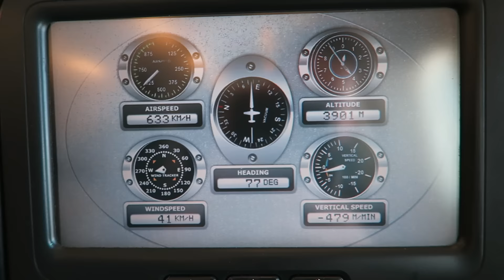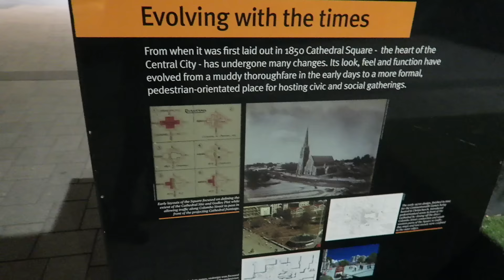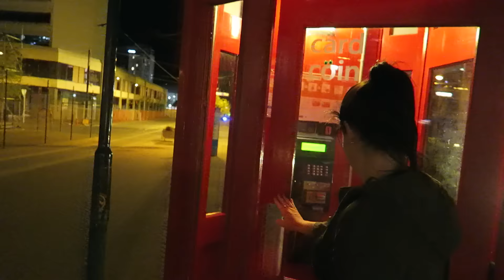DISCO POO IN CHRISTCHURCH! [2]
We fly out of Sydney in the morning and spend the evening exploring Christchurch NZ.